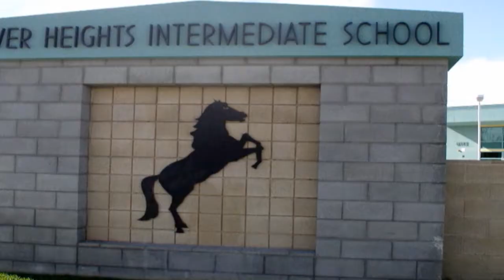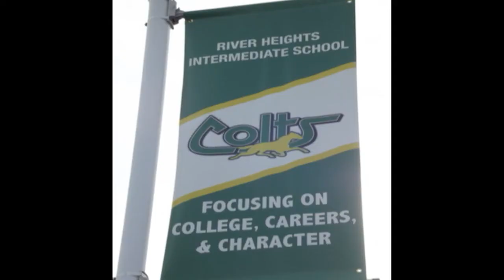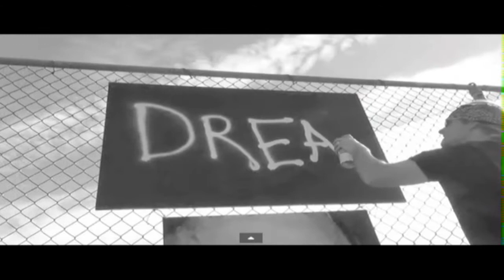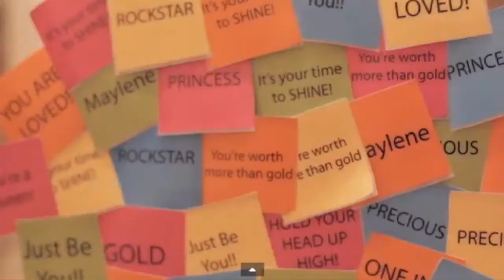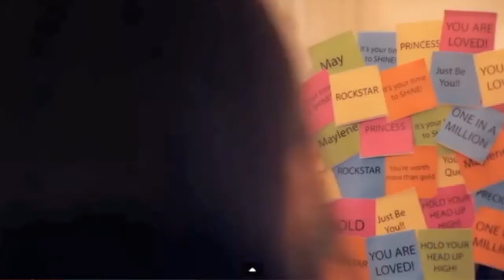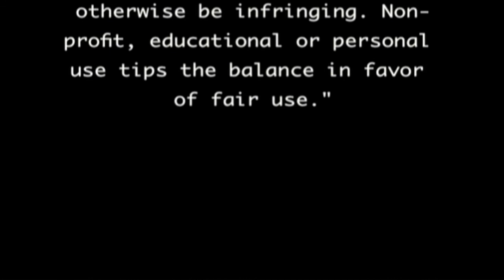Friday, 28 February 2014 Colts Daily News